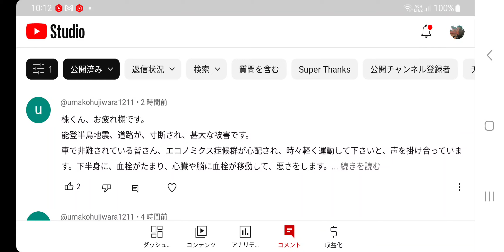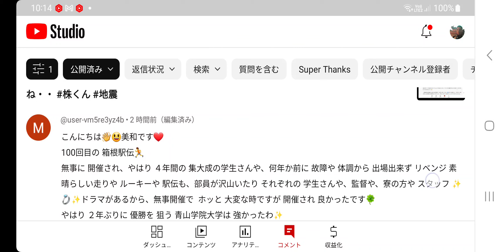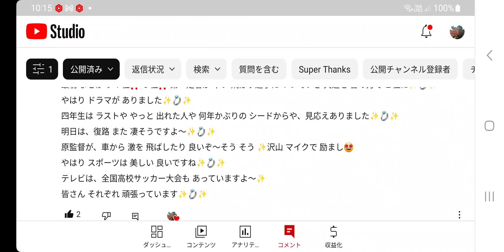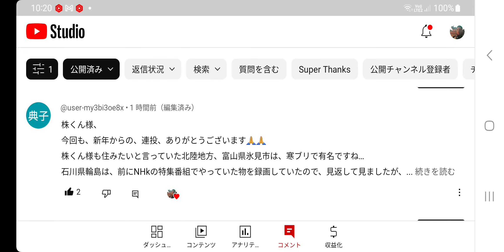【緊急】助けたくても、助けてはいけない・・